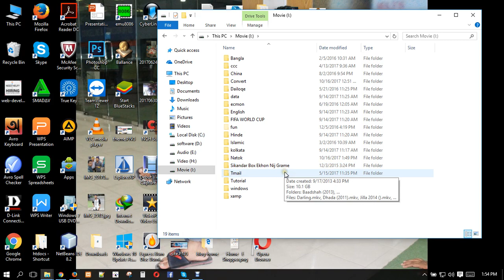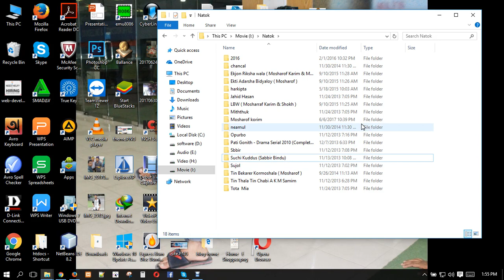How to delete item not found file & folder.(100% )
Item Not Found error when deleting a folder or file.
Simply install Winrar. Right click on troublesome file or folder. Click on winrar's Add to archive...
Click on the small box next to Delete files after archiving and OK. Your troublesome file changes into a winrar file. Simply right click and delete it.